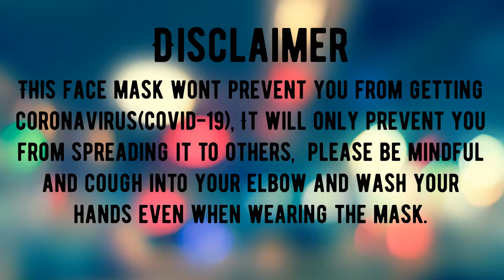Left Handed Crochet Large & Infant Face Mask